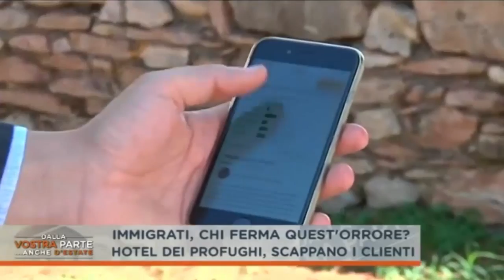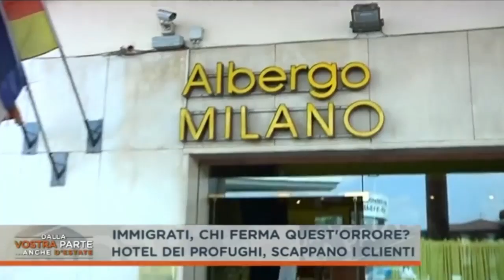Hotel ai clandestini e i clienti scappano